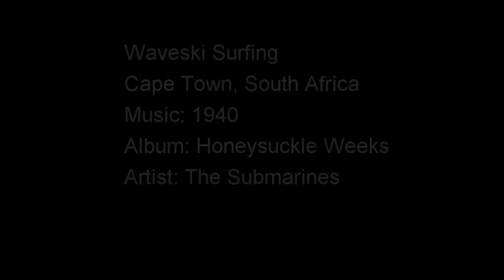2014-01-11 Rise and shine to the magic of the Dunes (Waveski Surfing)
Waveski Surfing on another perfect early morning, almost looks tropical till one feels the water temperature.